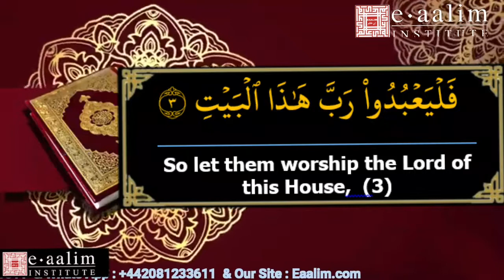Suraht Quraish Verse 3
🔊 Our Services
- Go for 2 trials for free without money